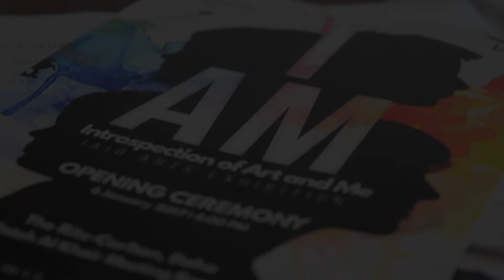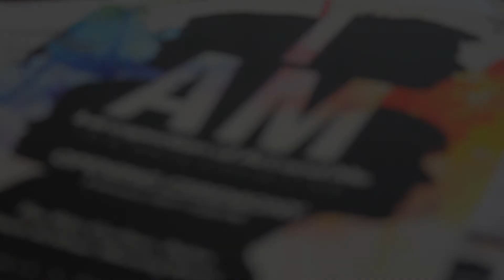IAID - Qatar "I AM: Instrosprection of Art & Me" Student Art Exhibition 2017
Ritz- Carlton Doha